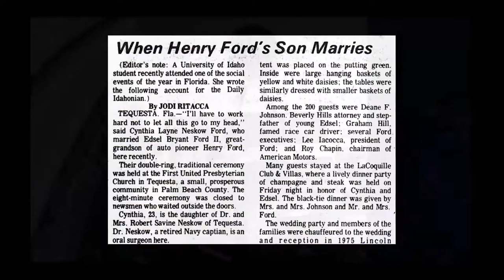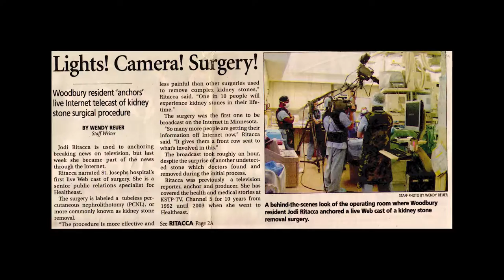Jodi Ritacca Retrospective